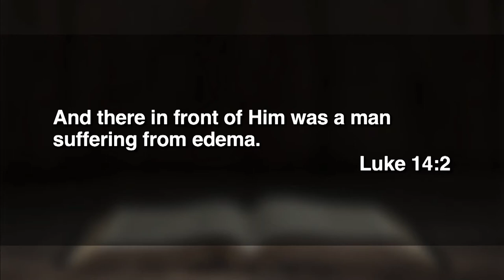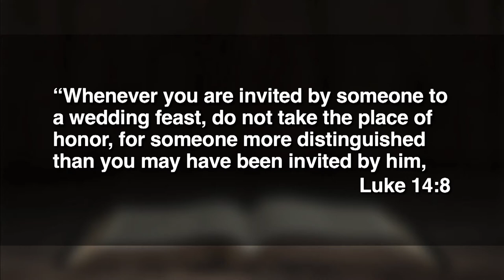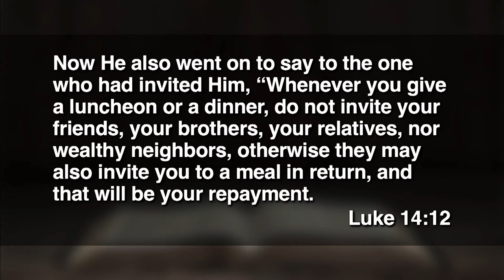September 11, 2022 (11:15) - Risky Love